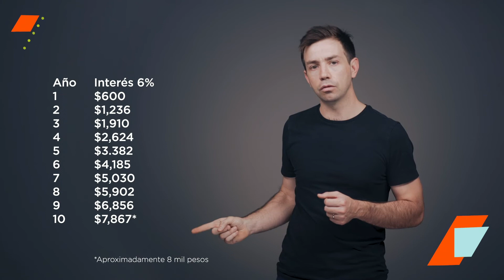¿Qué es plazo, tasa y calificación?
Con este ABC comprenderás, con un ejemplo básico, lo importantes que son estos 3 conceptos antes de invertir.